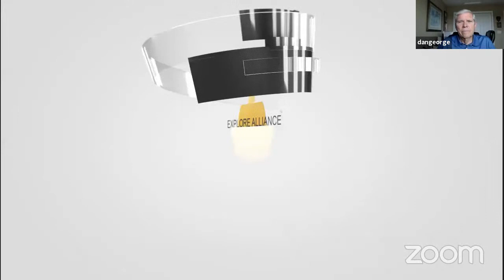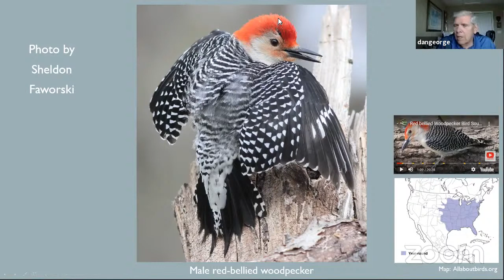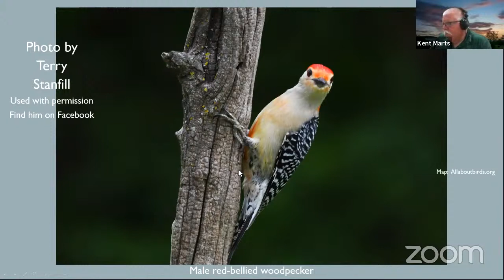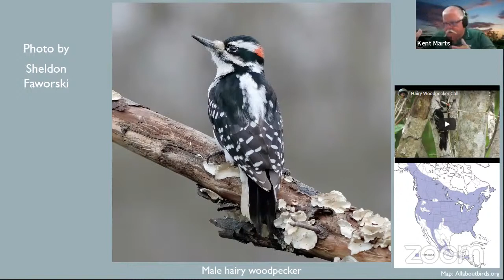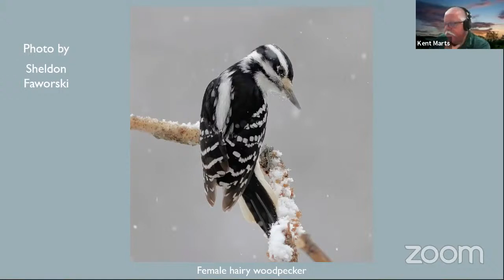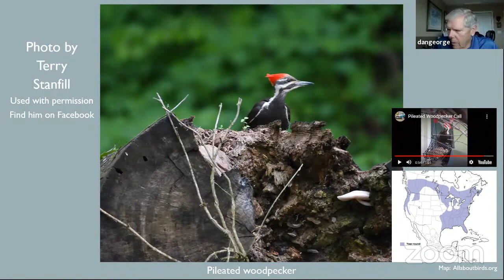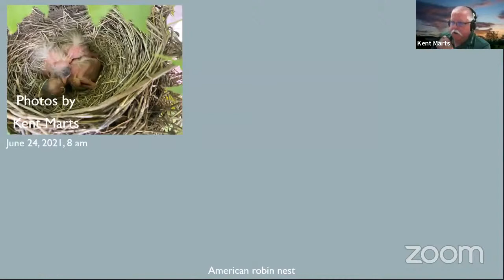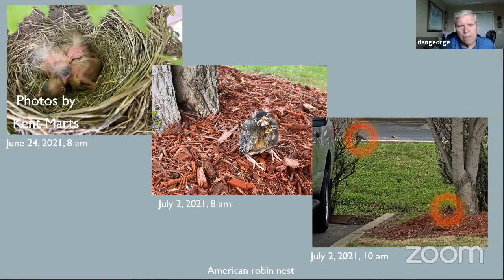Explore Alliance Presents: On the Wing - Episode 5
On our fifth episode of "On the Wing", Dan George and Kent Marts focus on a bird that doesn't have headaches.